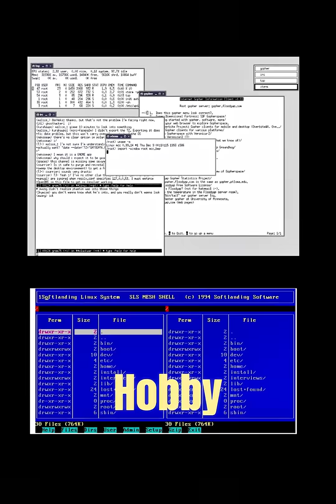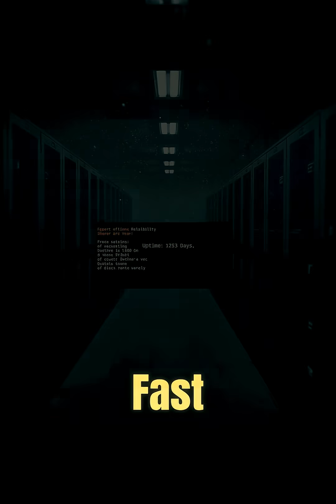The Quiet Code That Took Over the World (You Use It Every Day)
🌐 In the early 1990s, one student’s quiet hobby changed the internet forever.

Before social media, billion-dollar startups, and Big Tech dominance... there was Linux—a free, open-source operating system quietly shaping the digital world. No launch event. No marketing. Just code, collaboration, and a belief in freedom.

This short tells the untold origin of Linux, the unsung hero that powers our servers, phones, routers—even space probes. If you've ever streamed a movie, sent an email, or scrolled online… you've touched it.

Discover the open-source movement, the rise of community-built tech, and why the internet runs on a whisper, not a shout.